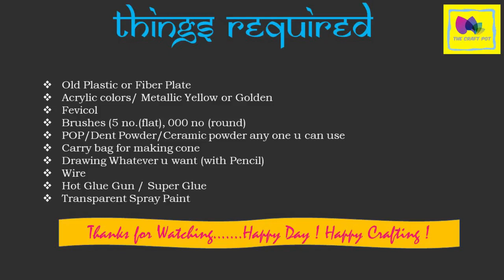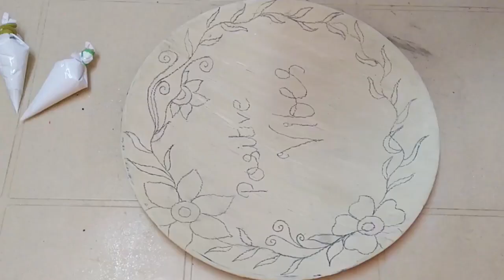Old Plate 3-4 Painting || Reuse of Old Plates || Best out of waste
Hey Everyone,

Best out of waste craft idea with old plates..I hope u enjoyed this video...if yes than plz like, share, comment & Subscribe to my channel & also check my old tutorials above 100 videos is in my channel.

Lovable Clown Sit Com  1:59 Sir Cubworth Children's | Happy

Mr. Pink